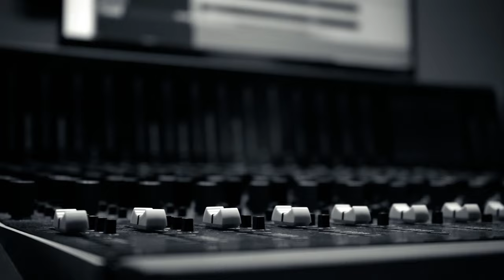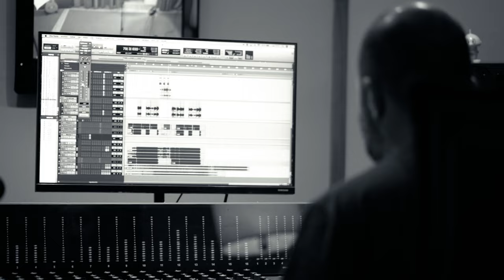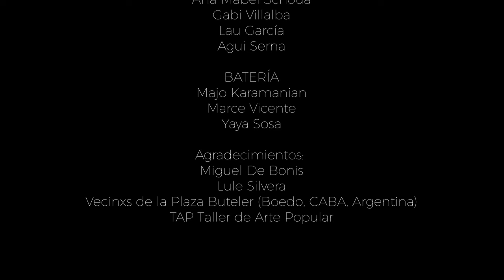La era está pariendo un corazón. Lalo Claria Juanma Maldonado & Veinte Martas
GRACIAS. Esto es lo primero que debo decir si voy a hablar en primera persona. Soy Lalo Clariá, cantautor argentino independiente.
“La era está pariendo un corazón”, de Silvio Rodríguez, es para mí una de esas canciones fundamentales, que siempre es preciso cantar o escuchar.
Junto al gran músico Juan Manuel Maldonado, y a Veinte Martas (murga de estilo uruguayo) hicimos nuestra propia versión. Desde el amor y desde el respeto, porque creemos que un mundo mejor es posible.
Espero que la disfruten tanto como nosotros.
Y que la música nos siga encontrando.

Desde Buenos Aires y Córdoba trabajamos en conjunto, para lograr esta versión de la canción “La era está pariendo un corazón”, de Silvio Rodríguez.

→ NOS CONECTAMOS?

LA ERA ESTA PARIENDO UN CORAZON - Silvio Rodríguez
Le he preguntado a mi sombra
A ver cómo ando, para reírme
Mientras el llanto, con voz de templo
Rompe en la sala regando el tiempo
Mi sombra dice que reírse
Es ver los llantos como mi llanto
Y me he callado, desesperado
Y escucho entonces
La tierra llora
La era esta pariendo un corazón
No puede más, se muere de dolor
Y hay que acudir corriendo
Pues se cae el porvenir
En cualquier selva del mundo
En cualquier calle
Debo dejar la casa y el sillón
La madre vive hasta que muere el sol
Y hay que quemar el cielo
Si es preciso, por vivir
Por cualquier hombre del mundo
Por cualquier casa